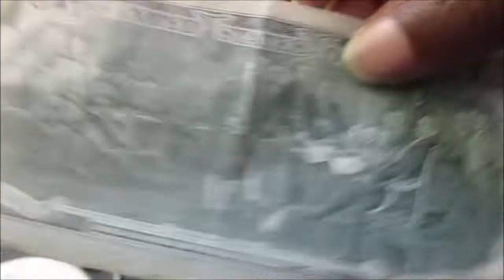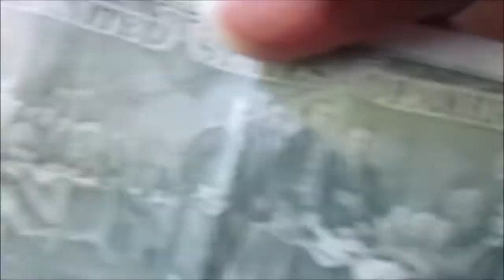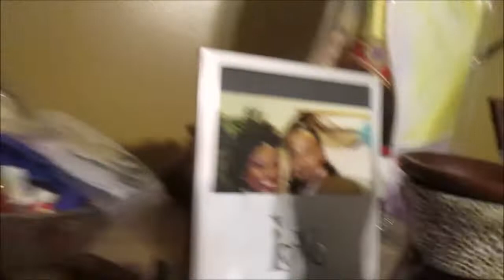Tiny home Adventurer goes to visit extreme couponer in Mississippi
Hello Everybody!

Today I decided to visit and spend a little time with my friend "Sharon"  She works at The Home Depot in Vicksburg Mississippi where I have been purchasing most of my tiny home building materials.  Her hobby is extreme couponing.

Sharon gave me lots of examples of smart shopping with coupons and she  gave me pointers on how to get the best bargains with the aid of coupons.  Those of you who have been thinking about what kinds of savings extreme couponers get when they shop will find this video very interesting.

I am a grandmother converting a storage shed into my tiny home / tiny house.

Phyllis Wyatt
3873 Henderson Loop
Sondheimer LA 71276

50 Halls Ferry Park Road,
Vicksburg, MS 39180

Tiny home Adventure goes to visit extreme couponer in Mississippi.